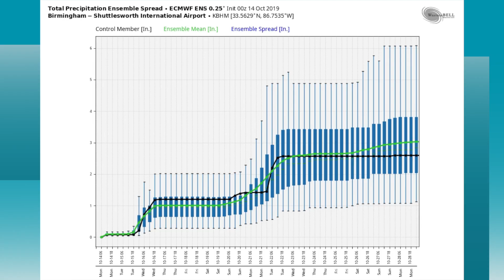October 14, 2019 Weather Xtreme Video - Morning Edition